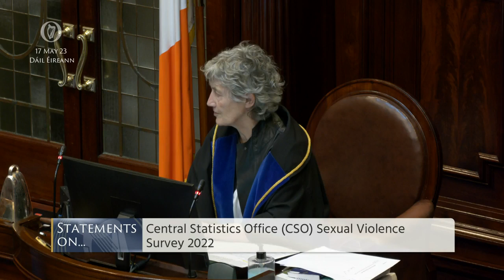Deputy Kathleen Funchion-- speech from 17 May 2023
Statements on the CSO Sexual Violence Survey 2022